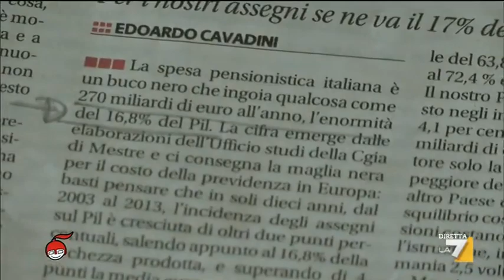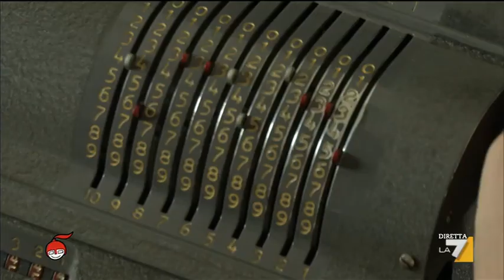Raquel Alvarez: 2 sorelle, che pensione avranno?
La scheda di Raquel Alvarez sulle pensioni.